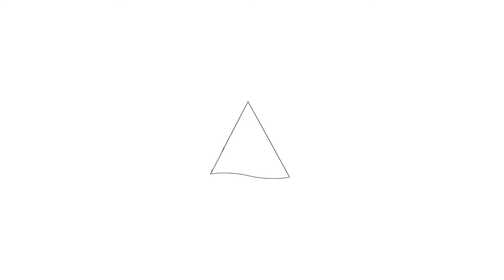Te koop: Krokusstraat 38, Koog aan de Zaan - Hoekstra en van Eck Makelaars - Méér Makelaar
Aan- en verkoopbemiddeling:

*Bedrijfsonroerendgoed
*Onafhankelijk hypotheekadvies
*Verzekeringen